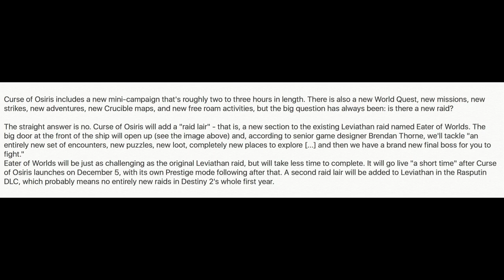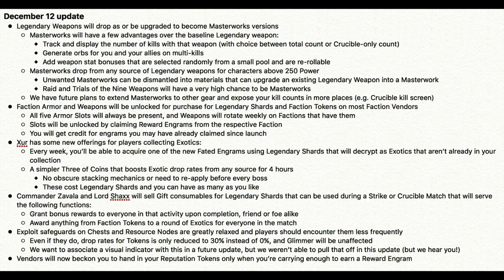Destiny 2 Curse of Osiris DLC. Bungie are painting them selves into a corner they cant get out of.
Hi friends, I’m Losing My Cool and in todays video I want to talk a little about Destiny 2 and the new Expansion  Curse of Osiris.

I’m ranting a bit in this video, and I’m a bit sorry about that but most of what I say need to be said.

I hate putting out negative videos like this, I really wanted to put out a exciting video with a positive spin, but I’m very sorry, I had a really hard time finding anything positive to talk about.

Please remember, if your a Destiny fanboy and want to attack me for anything I say in this video; I am a Destiny fanboy as well.

This video is really to long, but the reason for that is simply because I CARE about Destiny.
I was very excited to check out the Curse of Osiris, and I really wanted this expansion to be a motivator, not only for me, but for you as well.

Please tell me what you feel needs to be done to keep Destiny 2 interesting in the comments :)